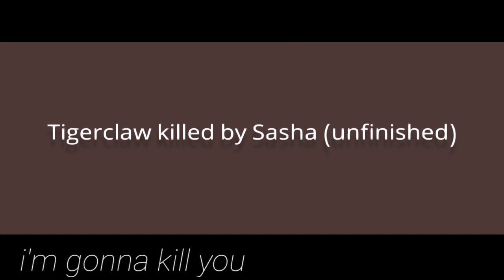Nowhere To Run — Warrior Cats AU Animation Meme [SASHA'S REVENGE]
Programs used — Ibis Paint X, CuteCut.

Characters: Shnuky, Sasha, Leopardstar, Tadpole, Tigerclawstar and Scourge.